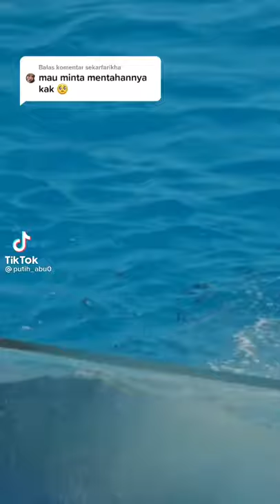ikan apa nih ?????? DUGONG?